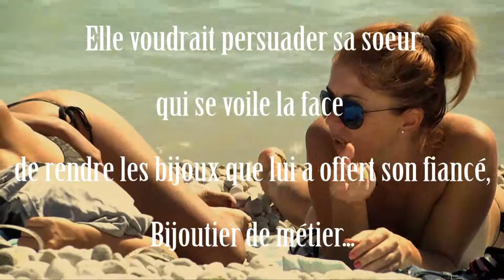Comment transformer le plomb en mort ?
Mais il faut être complètement fou pour tourner le dos à un bijoutier qui vient de perdre ses bijoux !